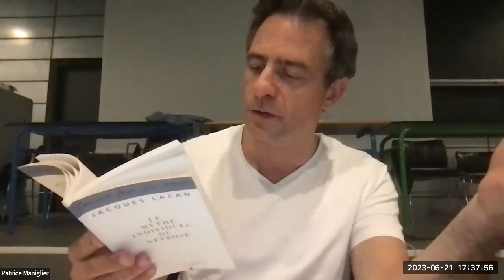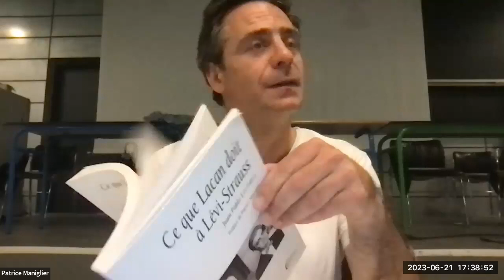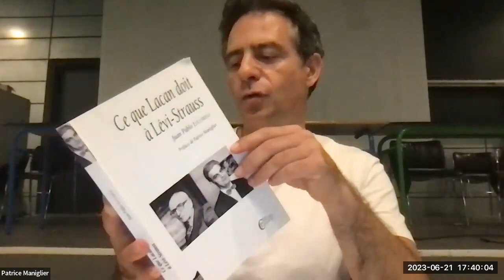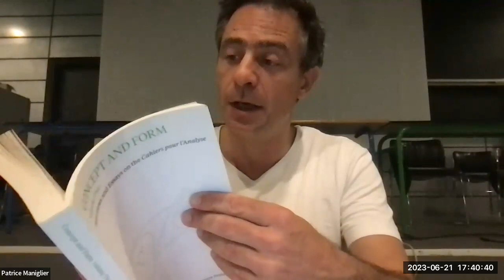SPHePS (2023 06 21) - La structure, une vie: la formule canonique de Lévi-Strauss selon Lacan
Dans cette ultime conférence de la série "À quoi peut-on ne plus méconnaître le structuralisme? Structuralisme dionysiaque et structuralisme standard", je récapitule la série de 4 critères du structuralisme dionysiaque et j'approfondis le dernier, le critère de l'ouverture, en montrant que l'introduction de la conceptualité structuraliste en psychanalyse s'est faite par l'application de la formule canonique du mythe de Lévi-Strauss au cas de l'Homme aux Rats dans le texte de Lacan intitulé "le Mythe individuel du névrosé". Or cette formule canonique étant une illustration parfaite du quatrième critère du structuralisme dionysiaque, à savoir le critère de l'ouverture, ou encore l'idée qu'une structure ne se ferme jamais sans ouvrir un autre cycle structural et cela interminablement, on vérifie que c'est bien le structuralisme dionysiaque et non pas le structuralisme standard qui s'est étendu d'une discipline à l'autre. Cette dernière séance est aussi une occasion pour réfléchir à ce qui fait de la structure le concept d'UNE VIE, au sens biographique du terme, et donc de répondre à l'idée commune selon laquelle le structuralisme ne parle pas de la vraie vie. Il ne parle que de cela, et il n'y a pas de meilleure manière d'en parler!
Rendez-vous l'année pour une nouvelle série sur "Structuralisme et féminisme"!